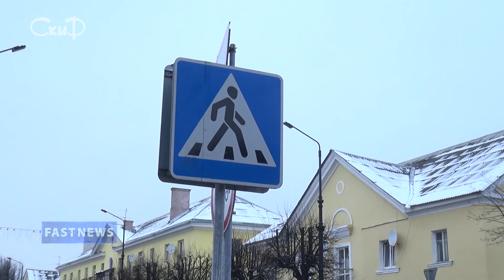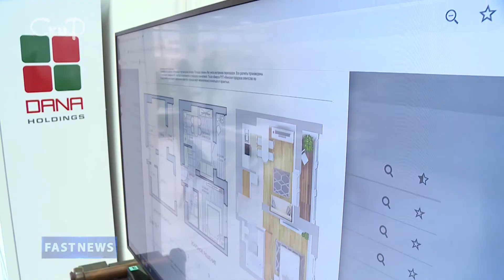FASTNEWS от 7 февраля 2020